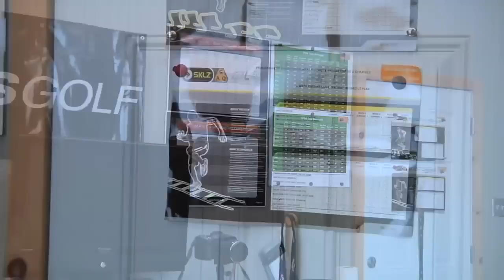Rideau View - SCOREGolf